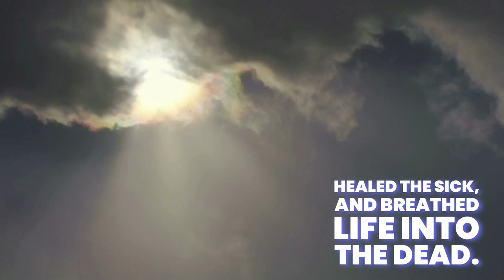Jesus vs Buddha Which Spiritual Leader is Right for You?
How Jesus was Sacrificed for you. Walking with Jesus: Transformation in 30 Days. Jesus The Lamb Of God | Transformation Story: 30 Days Walking with Jesus. What is Jesus Sacrificial Death? This is Inspired by Jesus, 30 days with His name. Unlocking Spiritual Power: 30 Days with Jesus- Day 7 The Lamb of God. Are you ready to unlock your spiritual power with the 30 days with the Names of Jesus retreat? Embark on a transformative spiritual odyssey with our enlightening video series, "Thirty Days with Jesus." This powerful program invites you on a 30-day retreat to explore the profound role of Jesus Christ as the Lamb of God and the ultimate Sacrifice for Redemption. Reflecting on the Gospel of John and passages like Isaiah 53, this journey delves into the Atonement and the significance of the Crucifixion in Christian Theology. Each day, we'll uncover a different aspect of Jesus' identity, focusing on how His life, death, and Resurrection fulfill Biblical Prophecy and lead to Salvation. We'll examine the parallels between Jesus' role as the Suffering Servant and the Passover Lamb, illustrating the divine love that underpins His sacrifice. This series is designed for seekers and believers alike. Through meditation, prayer, and reflection, you'll discover how Jesus' names in the New Testament, including Agnus Dei (Lamb of God), symbolize the eternal promise of salvation. Join us to experience the spiritual richness that flows from understanding Jesus' role in Christianity, guiding us toward a deeper and more meaningful relationship with God. Participating in this spiritual retreat will not only enrich your faith but also illuminate the timeless themes of redemption and divine love. Whether you're a seasoned believer or exploring the faith, "Thirty Days with Jesus" offers a unique perspective that promises to renew your spirit and invigorate your sense of purpose. 🙏 Sign up for "Thirty Days with Jesus" and begin a journey to transform your faith and fortify your spirit. lambofgod sacrifice redemption atonement crucifixión passover resurrection newtestament gospelofjohn christianity salvation biblicalprophecy oldtestament isaiah53 agnusdei John's Gospel christiantheology sufferingservant Each day will include. 1- Biblical name for Jesus 2- Importance of the name of Jesus today. 3- A prayer 4- Breath Work. 5- A to Do for Each Day See my BIO for a link to my website to gain access to all my daily content and the 30-Day Retreat Guide. (available April if not sooner.). The thirty-day retreat with the names of Jesus is a gift from Spirit Calling.